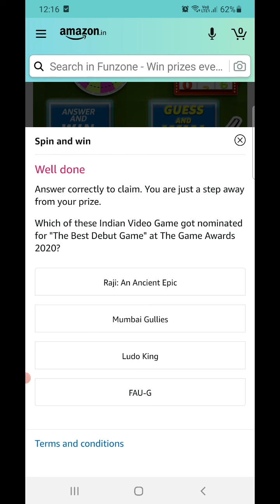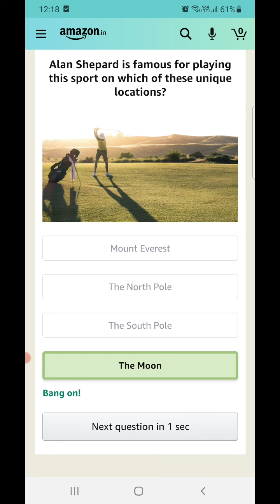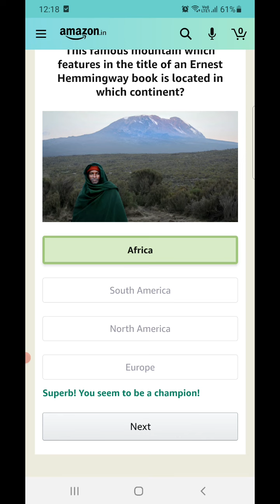Amazon T20 Cricket Fever Guess And Win And Daily Quiz Today Answers | 25 April 2021